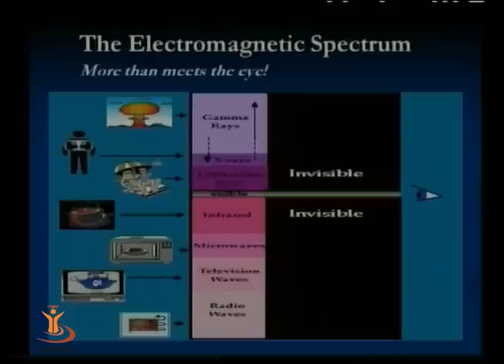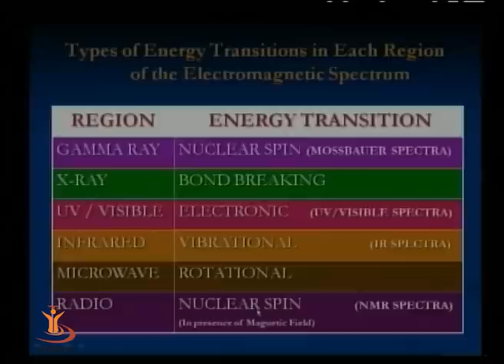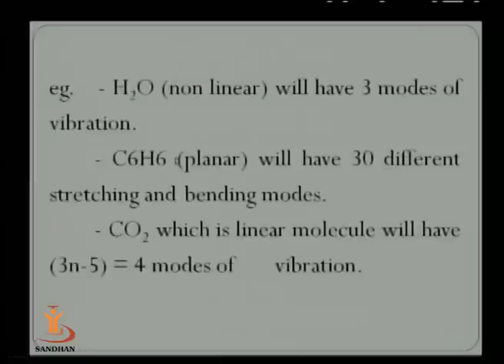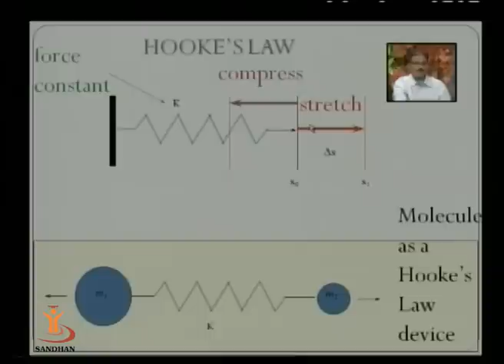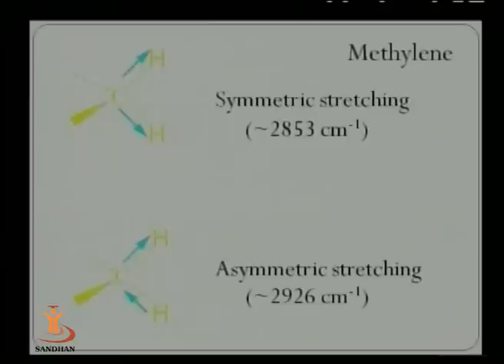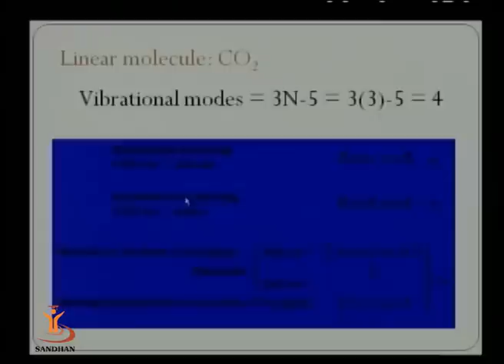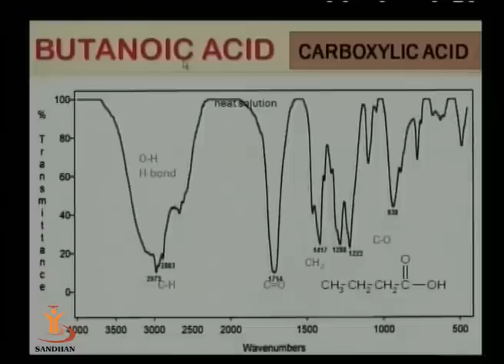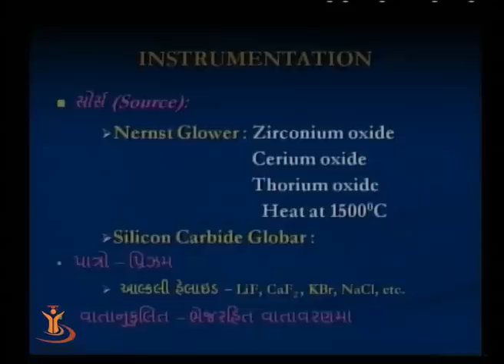SANDHAN (AGIC): Infrared Spectroscopy